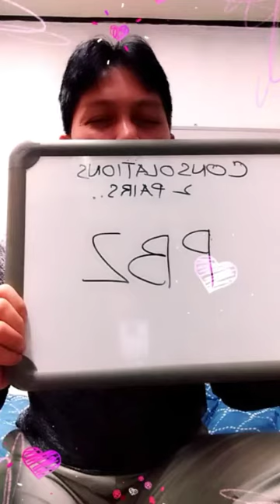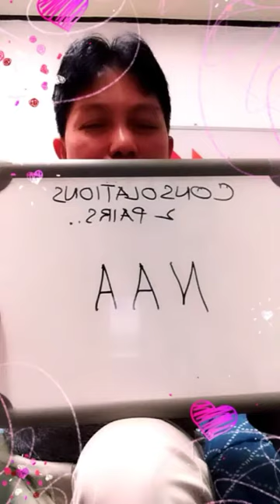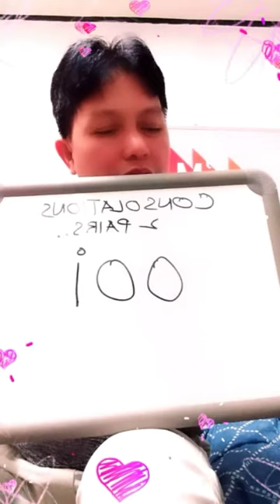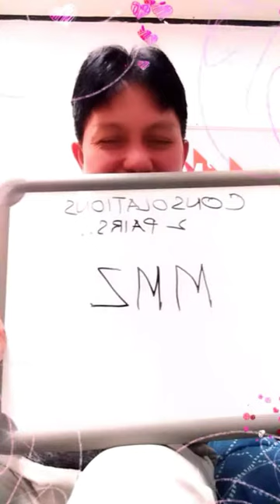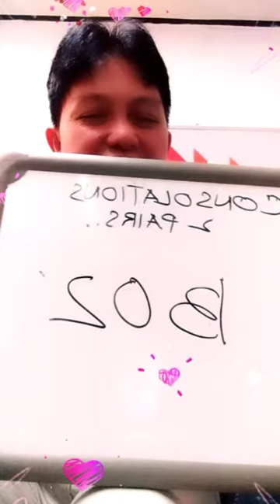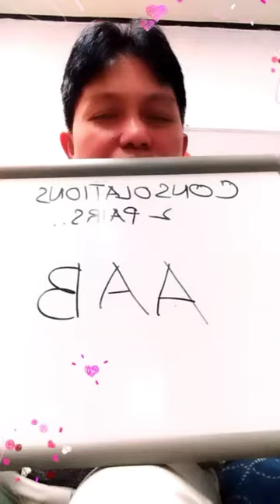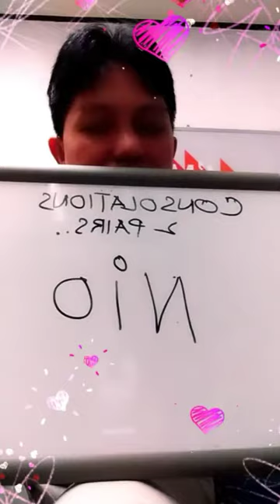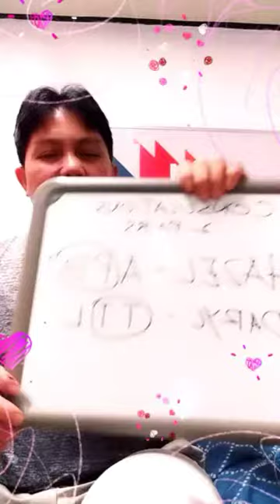pahulaan 3letter 10.0k premyo | 2 pairs letter consolation 200.0php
watch my vedio thanks